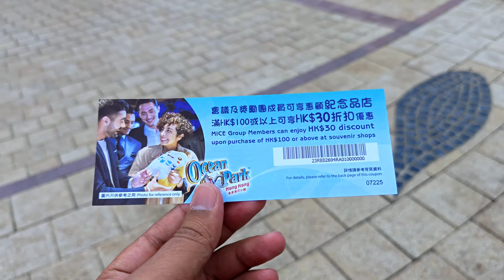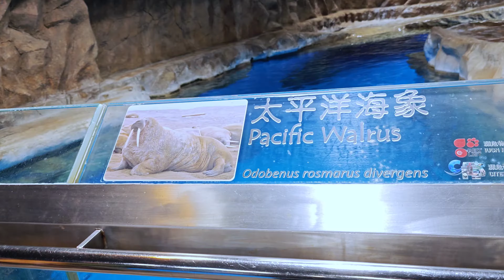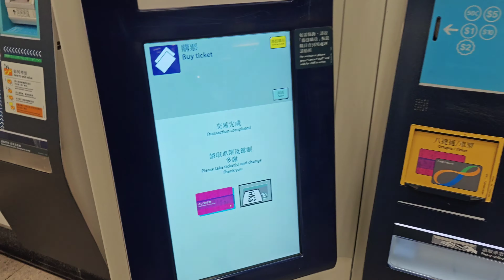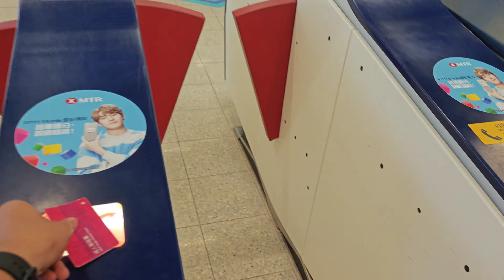Ocean Park Hong Kong Vlog తెలుగులో || 4K || Penguins, Bear Many More 😱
Get ready for thrills, chills, and adorable animals in this exciting vlog! We're taking you on a whirlwind tour of Hong Kong Ocean Park, a one-of-a-kind theme park that combines exhilarating rides, fascinating animal encounters, and breathtaking panoramic views.